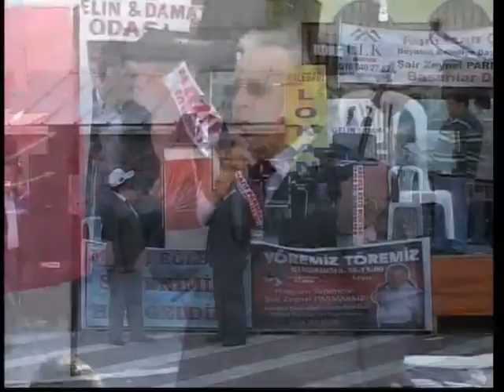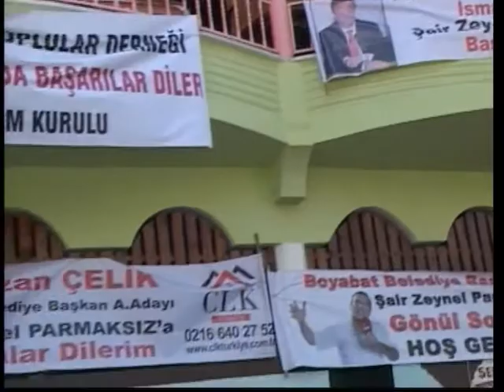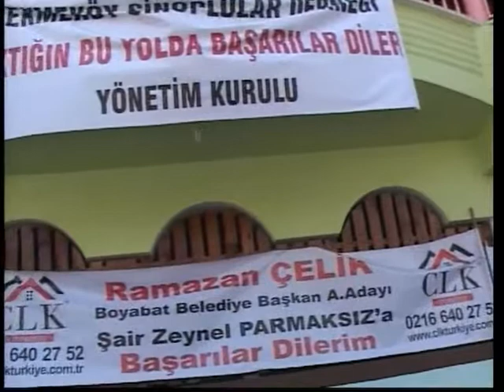Yöremiz Töremiz_boyabat adaylık kahvaltı (3).avi